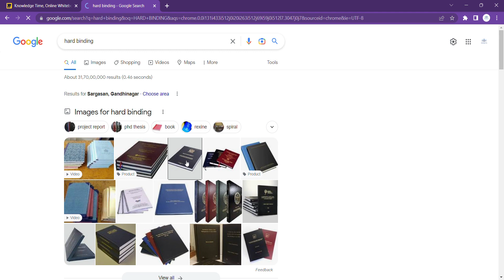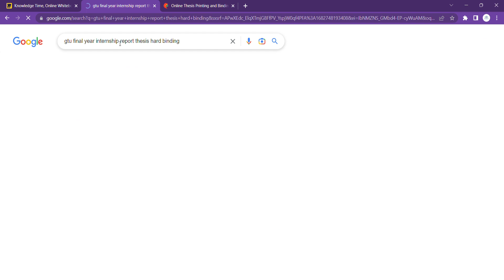8th Semester Internship Updates..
8th Semester Internship Updates
Summer Internship GTU guidance

In this video, you will learn about 8th-semester internship guidance. What are the steps needed to follow for 8th-semester submission in Engineering?